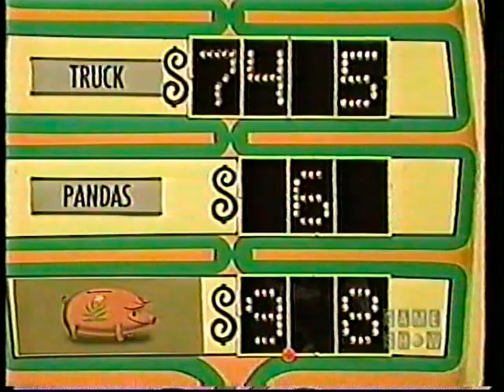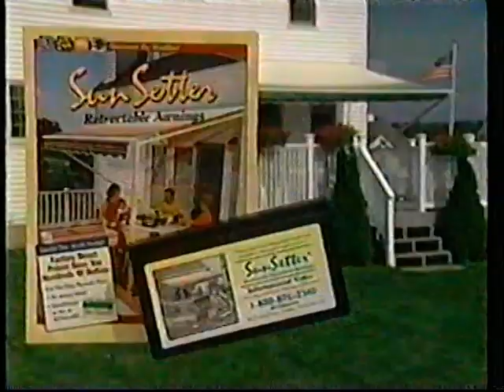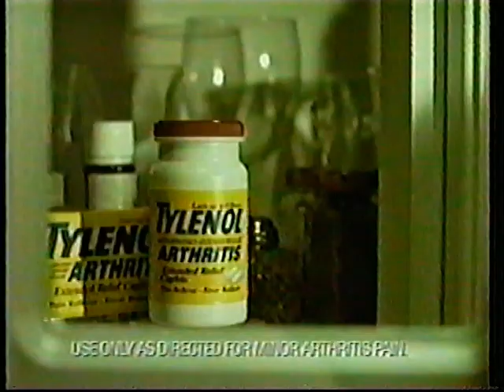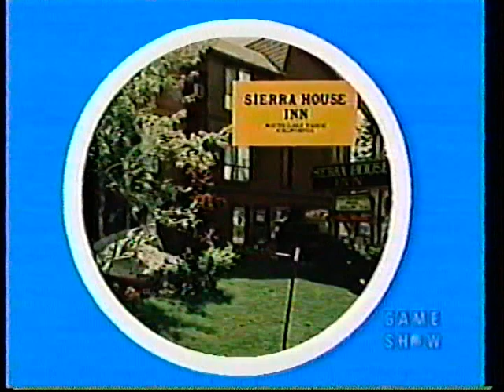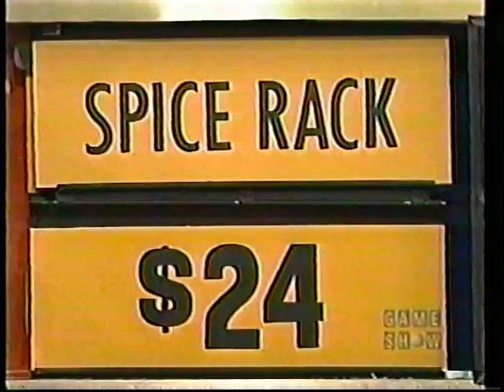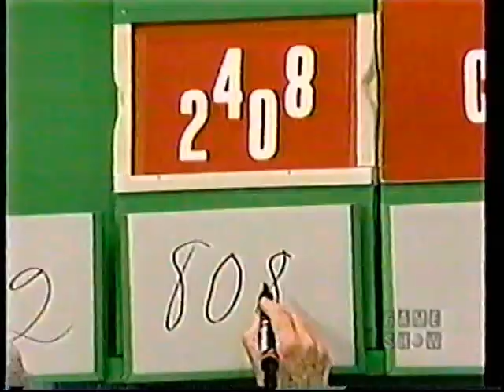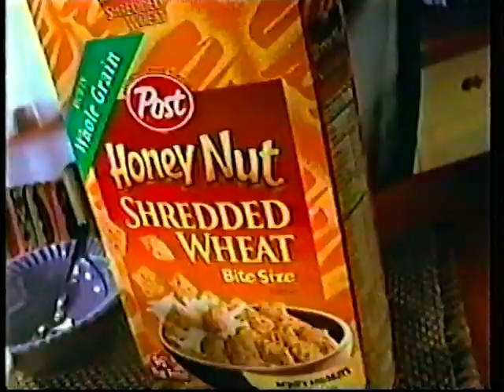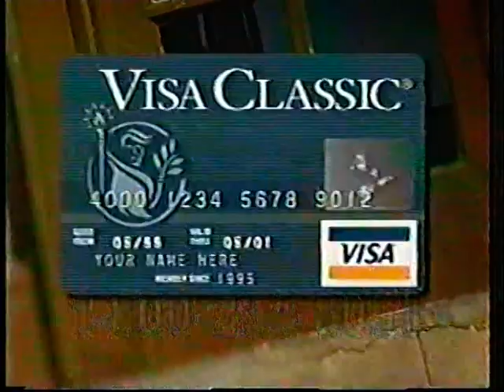The Price Is Right Black Model Substituting January 19, 1984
Today's episode features Pat substituting for Holly.
The show aired January 19, 1984.
Season 12 e5164D

Recorded off the air from Game Show Network
This show was taped November 30, 1983 (Dian Parkinson's Birthday). Bob Barker announces her birthday during the playing of "Hit Me".

This show was taped during Holly Hallstrom's extended absence to pursue acting. Several substitute models took her place during late Fall 1983 and early Spring 1984 episodes.

Before Kathleen Bradley in the 1990s, Pat was not the first black model on TPIR. Harriet was actually the first black model on the show way back in 1972. When The New Price Is Right premiered in 1972, there was a companion weekly syndicated nighttime version hosted by Dennis James. Several of the early Season 1 episodes featured Harriet along with Anitra Ford and Janice Pennington. One of these early episodes is available on YouTube. (Episode 006N)

Game list for the episode:
Any Number
Hit Me
Double Prices
Danger Price
Bonus Game (with Juke Box. Go Pat!)
10 Chances

Showcases:
Prizes As Much Fun Now As When You Were A Kid (with a  caricature of Pat)
Bedroom/Caribbean Cruise/Camera